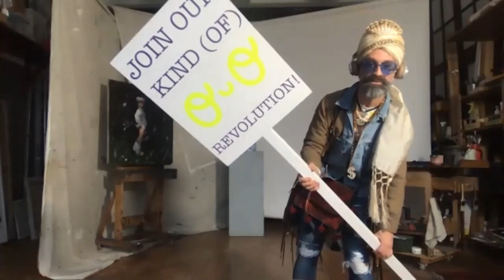Darvish Fakhr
In this episode, I am chatting with artist Darvish Fakhr in Brighton in the UK.
Darvish answers your questions on a variety of subjects.

Darvish’s Instagram @darvish.studio